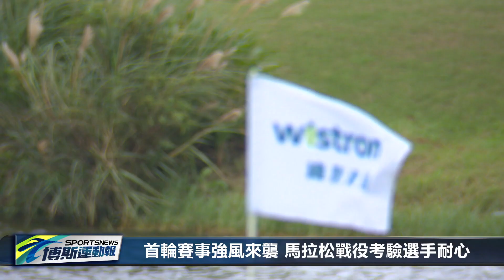緯創首輪遇強風 安禾佑石澄璇等六女將並列第一